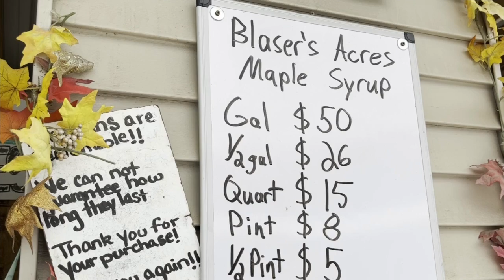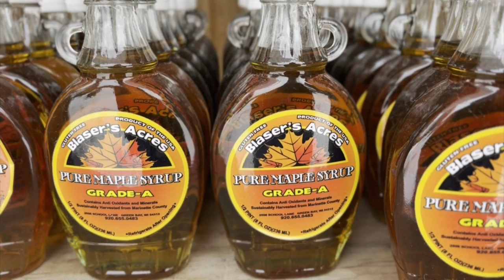Blaser's Acres looking to buy sap